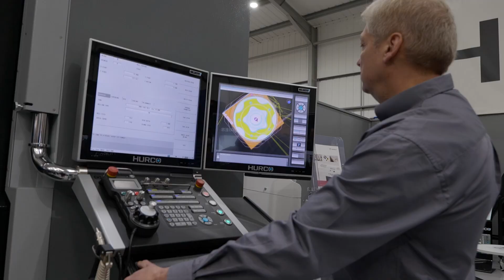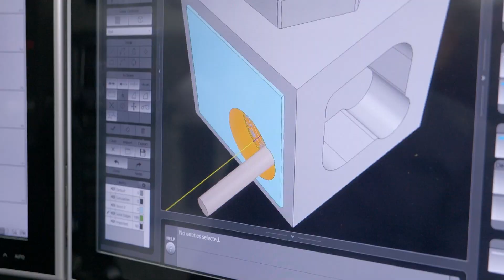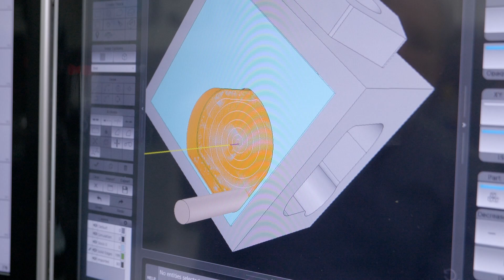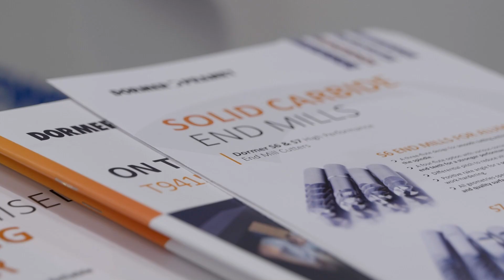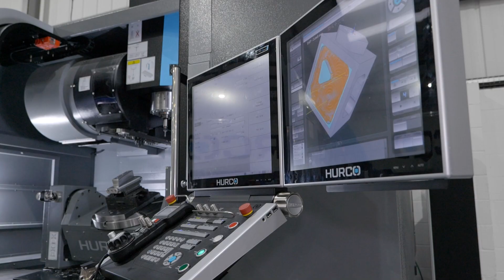Hurco Christmas Open House 2024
ONE-HIT MACHINING WAS CENTRE-STAGE AT HURCO OPEN HOUSE

More than 90 visitors from the UK, Ireland and Sweden representing 45 manufacturing companies attended an open house at Hurco Europe, High Wycombe on 3rd and 4th December 2024. Managing director David Waghorn said that after tough trading conditions in 2024, the company experienced a strong upturn in business towards the end of the year. The event was therefore an excellent springboard into 2025, particularly as the order backlog is in excess of £8 million, more than double the figure at the same time last year.

Hurco offers four styles of 5-axis machining centre: cantilever, trunnion-type, B-axis spindle, and large, bridge-type machines with a 2-axis spindle head. The latter two types are proving especially popular, with three 5-axis DCX bridge machines sold this year alone, all into the aerospace and defence sectors. The attraction of the SRTi B-axis range with flush rotary table is down to the user's ability, if desired, not to use it but to place a much larger component on the long fixed table for 4-axis machining.

One-hit machining is the rationale for all these 5-axis machines, allowing parts to be produced faster and more accurately, while often avoiding the need for expensive fixtures. There is also a demand from 3-axis machine users for single-axis and compound rotary tables to add 4-axis or 5-axis functionality to achieve similar results. Hurco is likewise seeing an increased appetite in the market for more sophisticated models in its turning centre range. It has resulted in accelerating sales of the TMX series lathes with Y-axis, sub spindle, C-axes and live tooling. Again, fewer operations to the finished item, preferably one-hit production, is the goal.

Owing to a general shortage in the UK of operator skills on the shop floor, automation continues to be of interest, although sales in 2024 were flat, compared to previous years. Hurco offers its own make of plug-and-play ProCobot for handling individual components and also often delivers machining centres with an Erowa pallet storage and retrieval system. Alternatively, frequently it is the user that retrofits one of the many makes of third-party robotic machine tending solutions that are available.

Another feature that is helping to maintain the popularity of Hurco machines is the latest software in the proprietary Max 5 control. The 19-inch colour touch-screen CNC has always been popular because of the ease with which a first-off part can be programmed. Now there is a Solid Model Import option, allowing conversational 3-plus-2 axis programs to be created directly from an STP file. Similarly, 3D DXF files may be imported and worked on seamlessly.

Sales of machining centres under a long-standing agency agreement with the German manufacturer Roeders also helped to bolster turnover in 2024. Traditionally used in the mould and die sector due to their ability to produce an almost mirror surface and minimise or even eliminate hand finishing, the 3-axis and in particular the 5-axis machines are increasingly finding applications in other areas such as the dental sector. They are additionally being used more and more for jig grinding of, for example, punching tools, as the function is now optionally integrated into selected machines.

Mr Waghorn concluded, "Although there is still uncertainty in the market, the feedback I get from our sales engineers is that they are optimistic about 2025. Our High Wycombe premises, which we moved into five years ago, gives us a great base from which to continue to grow. We have a fantastic machine demonstration area and would encourage anyone considering a machine purchase to pay us a visit."

Our Instagram account will entertain you with lots of machining and information snippets Instagram

Thanks to MTD for creating this video